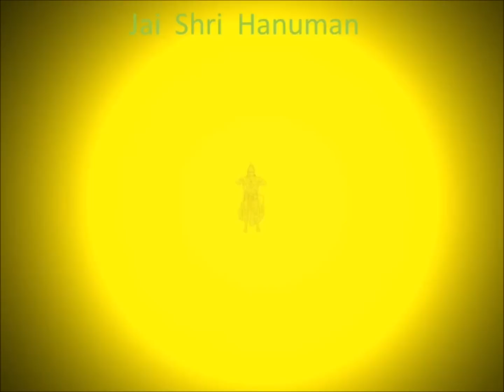Shri Maruti Stotra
Shri Maruti Stotra is in Sanskrit. The devotees of God Hanuman (Maruti) can please God Hanuman by chanting this stotra daily with faith, devotion and concentration. All their troubles, difficulties and worries are vanished by the blessings of God Hanuman. They become trouble free from all their enemies & all evil things. Thus their life becomes happy. All their wishes are fullfilled. It is said in the stotra that it is very powerful when 1100 times of reciting is completed. So any devotee reciting ones daily on the 1100th day he receieves blessings by God Hanuman..